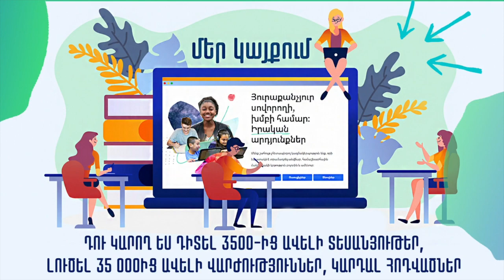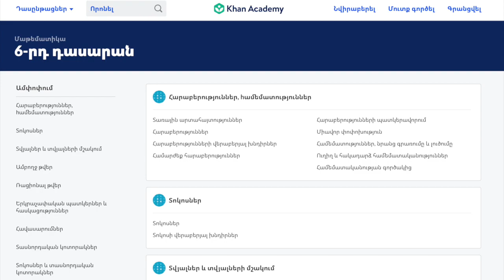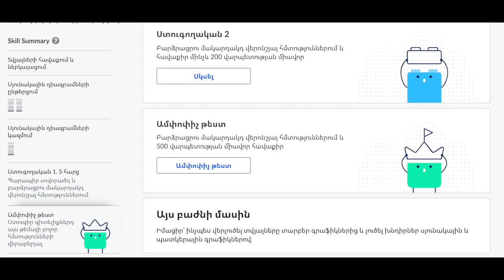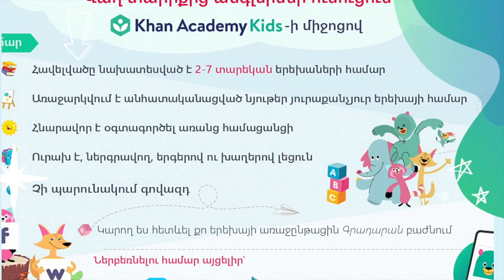«Քան» ակադեմիա | Մաս 2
«Քան» ակադեմիա հայաստանյան գրասենյակի ղեկավար Անուշ Այվազյանը ❤️ շարունակում է ներկայացնել այս հրաշալի, անվճար, հայալեզու, առցանց հարթակը:

✅ Ինչո՞ւ նախընտրել «Քան» ակադեմիան:
✅ Որո՞նք են «Քան» ակադեմիայի առավելությունները:
✅ Միջազգային չափանիշներին համապատասխանելուց բացի, հարմարեցված է արդյո՞ք նաև հայաստանյան ուսումնական ծրագրերին:
✅ Լինելով ինքնուրույն ուսուցման հարթակ` հարմարեցվա՞ծ է նաև դասարանային ուսուցման համար: